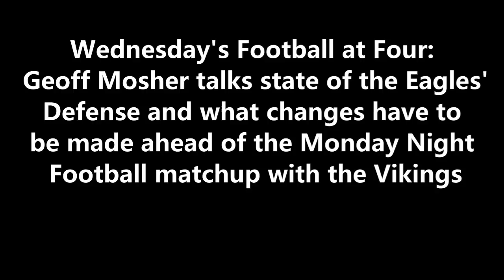ITB RADIO: STATE OF EAGLES' DEFENSE AND WHAT CHANGES HAVE TO BE MADE BEFORE THE VIKINGS ON MONDAY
During FootballatFour​​​​​​​​​​​​​​​​​​​ on 97.3 ESPN, Geoff Mosher talks state of Eagles' Defense and what changes have to be made ahead of the Monday Night Football matchup with the Vikings